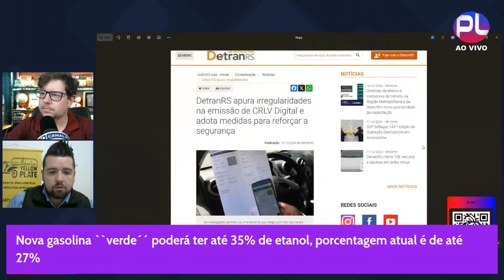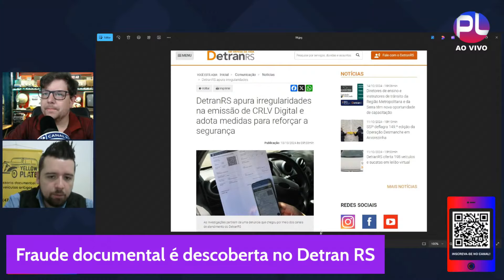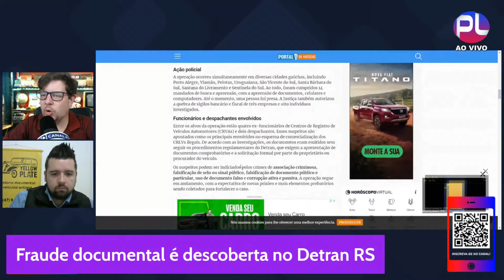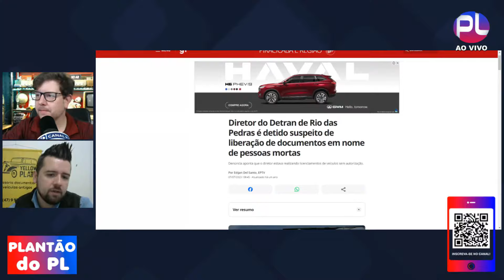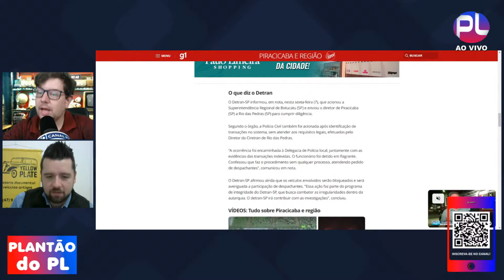ESCÂNDALO DE FRAUDE NO DETRAN RS